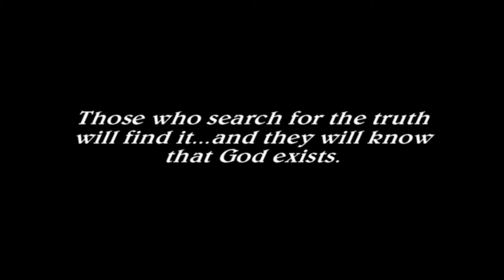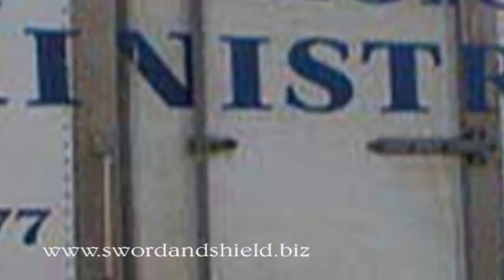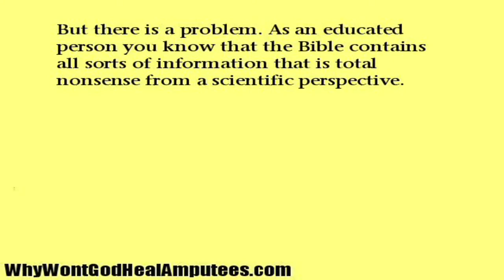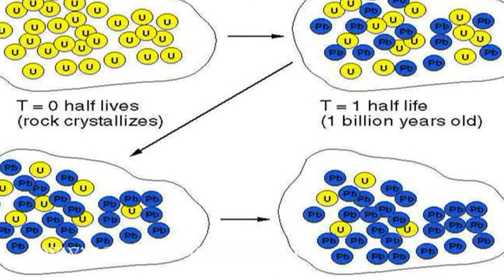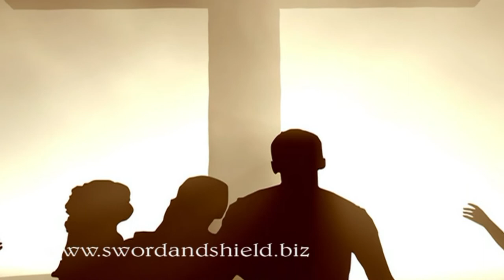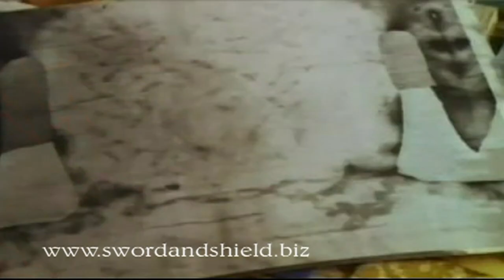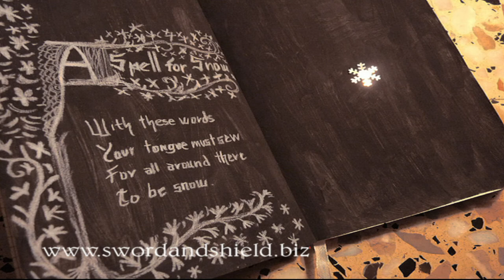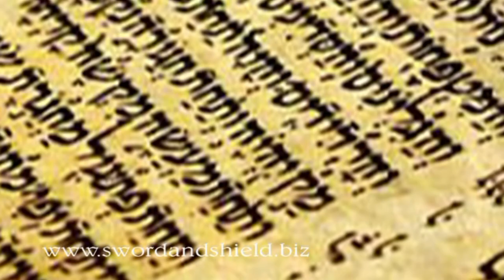A Christian Answers 10 Questions: By Jeff Mason (AKA) TheVineRhyme